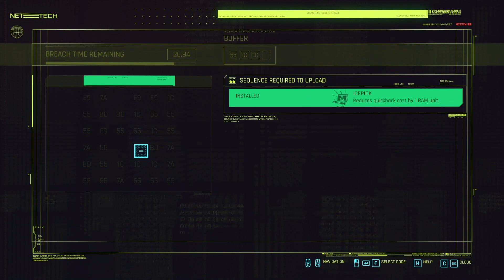Cyberpunk 2077 Episode 62: Dream On